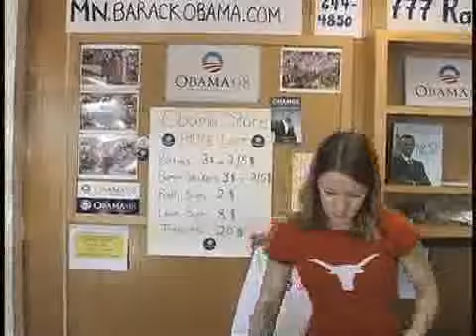Vandals Attack Obama MN HQ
More Several bricks and some paint were tossed through the Barack Obama for President Campaign headquarters in St. Paul, MN. It was early on Sunday morning and one volunteer was in the basement of the building and was not injured. We talk with Obama Minnesota campaign spokesperson Nick Kimball about security concerns with the campaign.